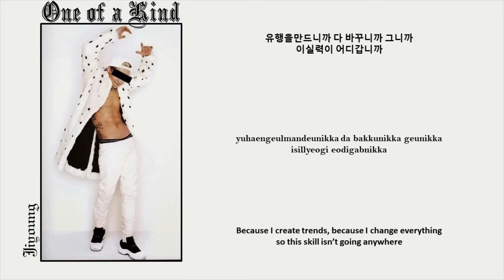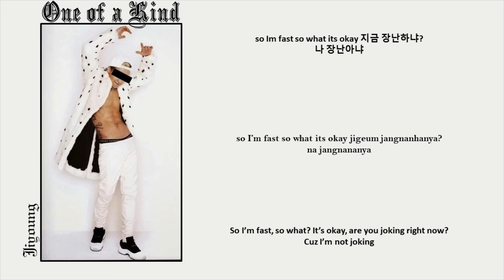~BD~Jiyoung ‘One Of A Kind’ -Color Coded Lyrics (han/rom/eng)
FireFlares Main Rapper has made his solo debut! Let’s support him!